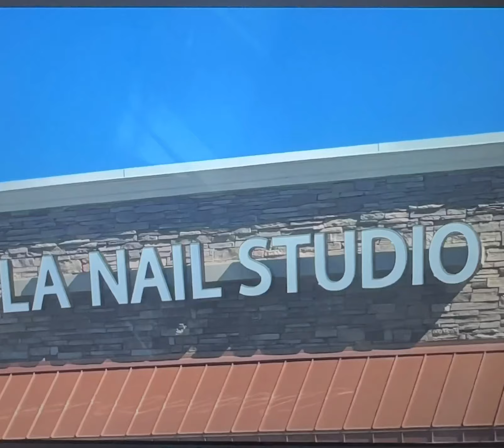LA NAIL STUDIO. Thurs. Oct 10-17-2024. 💅🏻